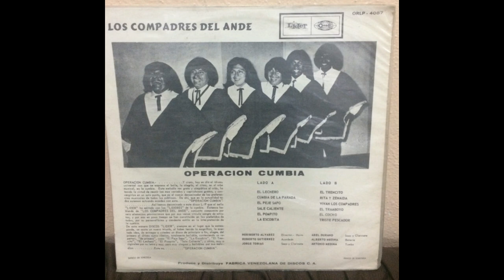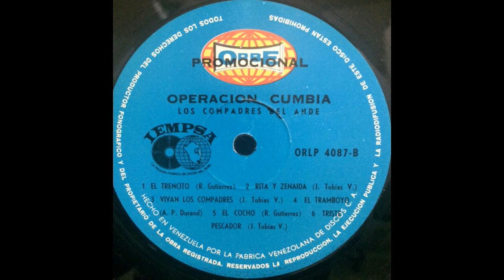Los Compadres Del Ande / Rita y Zenaida